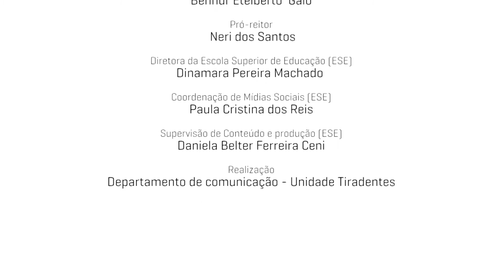Conversa Acadêmica História Programa 14